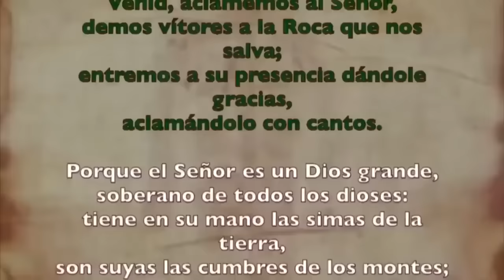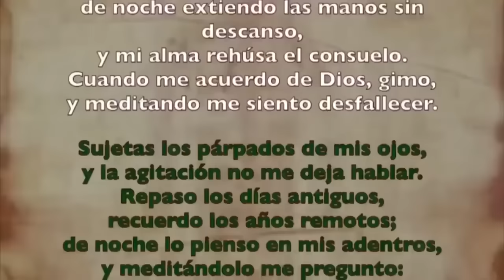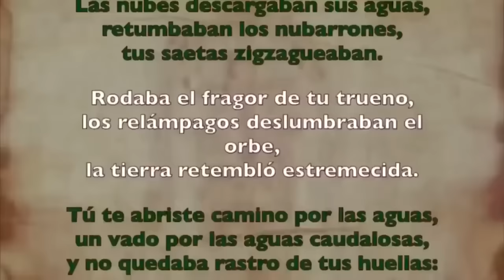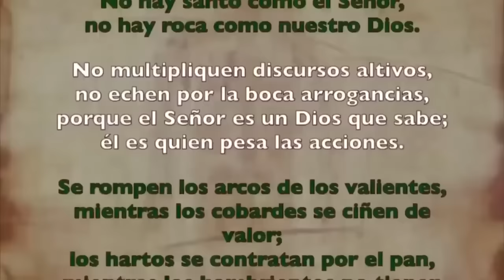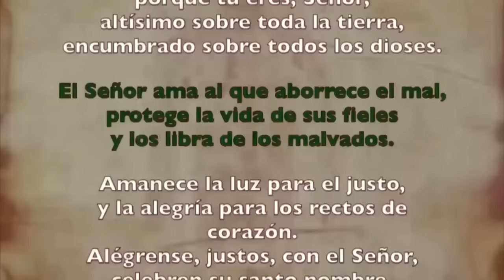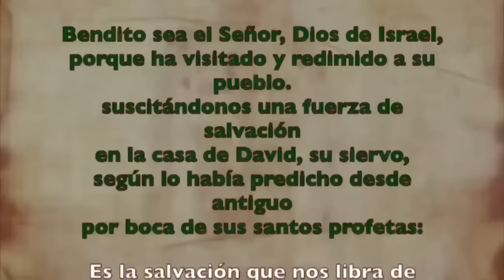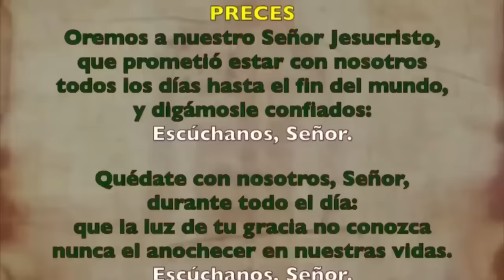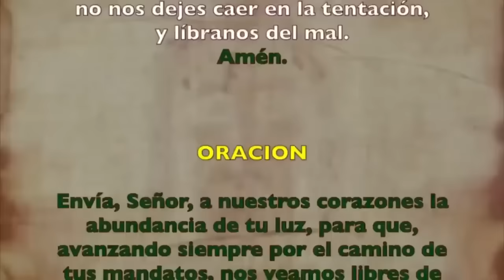Oración de la mañana (Laudes) | MIÉRCOLES 17 ENERO 2024 | II SEMANA DE TIEMPO ORDINARIO